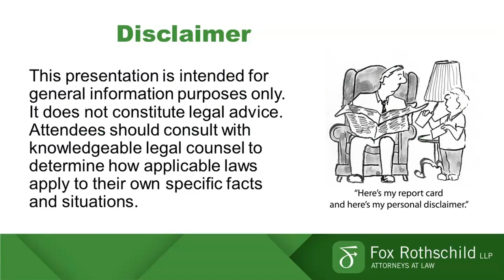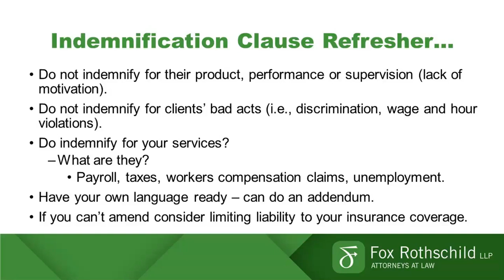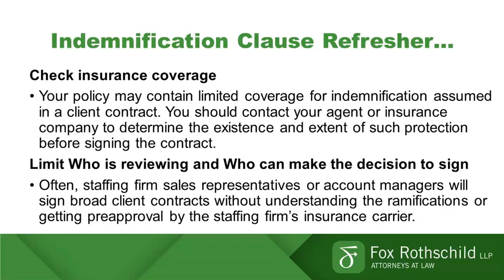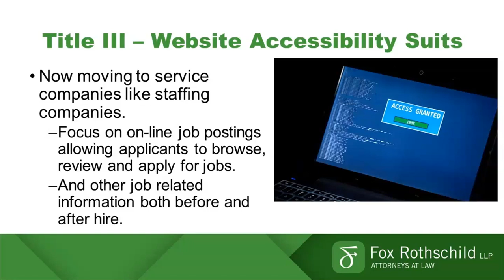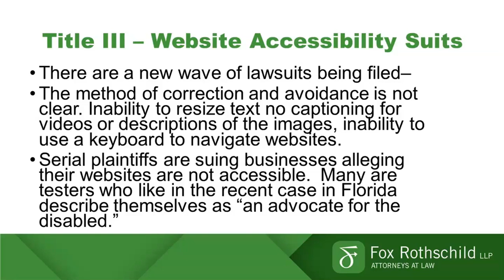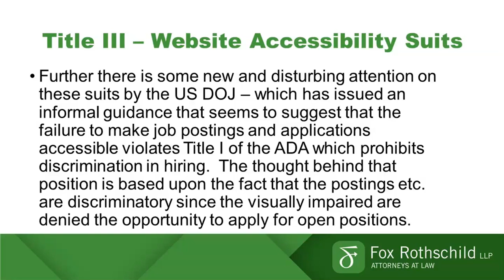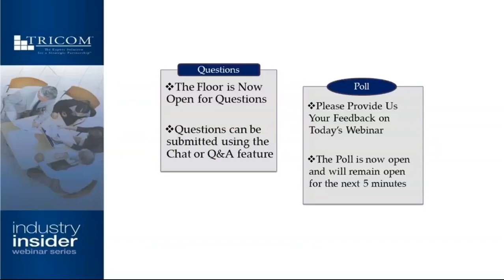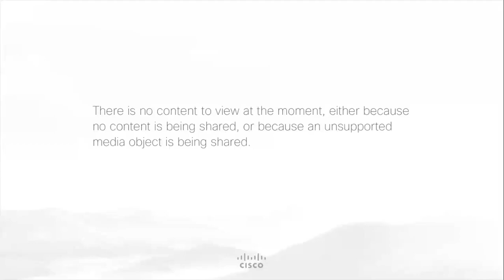Hot Legal Topics for the Staffing Industry